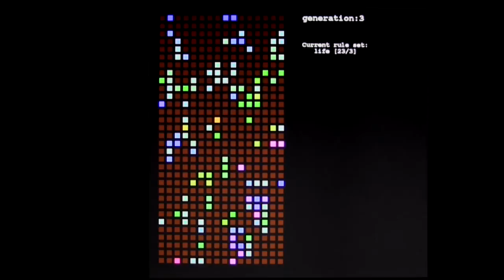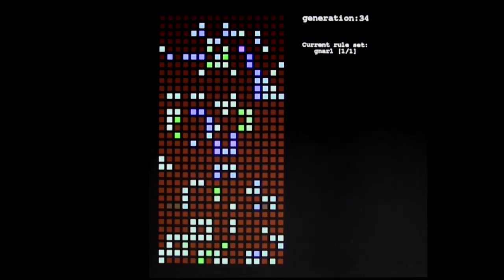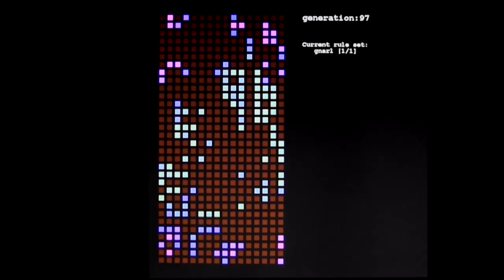life/game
Algorithmic music composed following Conway's Game of Life. A description of the methods can be found in this video

This piece only runs on my old laptop and is recorded here as a document of how it all came together in case that laptop ceases to function at some point.